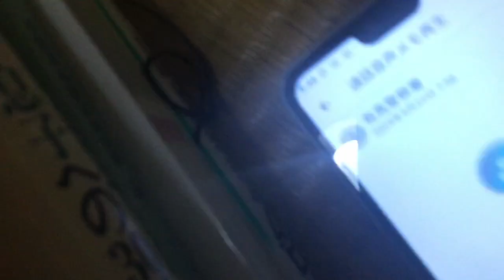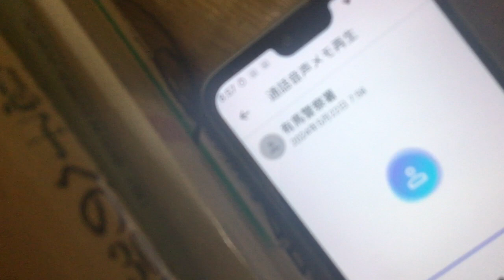IMG 8356、２０２４年５月２２日の通報記録